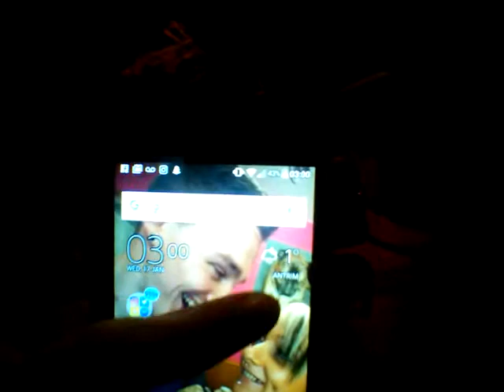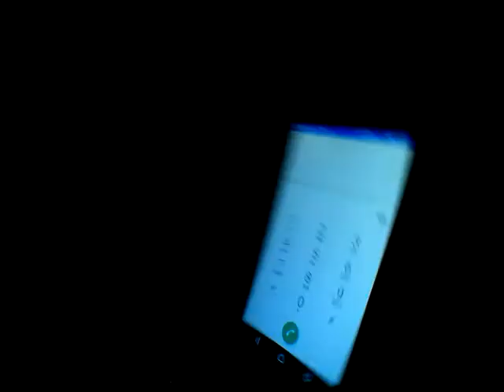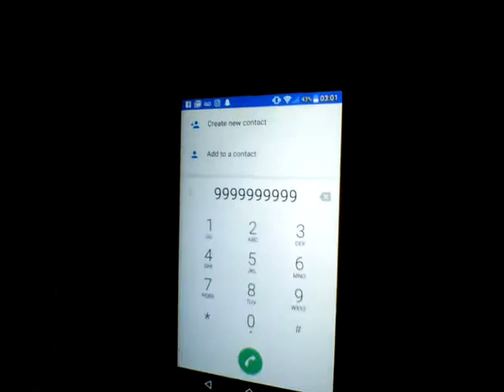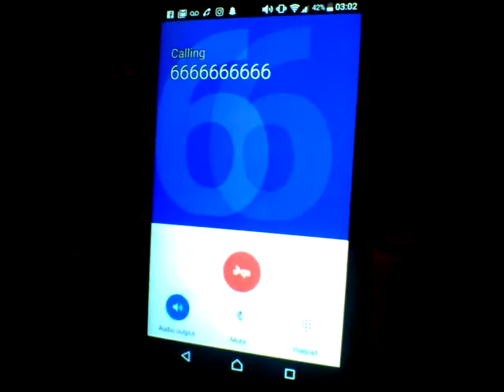Calling a cursed number at 3am (999,999,9999) + (666,666,6666)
Hi guys sorry I've not had any videos up lately in the next video I'll explain why. But in this one I tried ringing (999,999,9999) an (666,666,6666) these calling cursed numbers video other youtubers do I don't understand why so meny say that calling these numbers work at 3am but it doesn't well not here in the UK